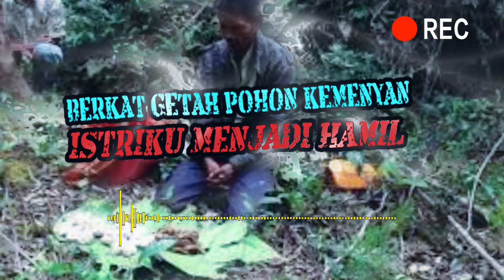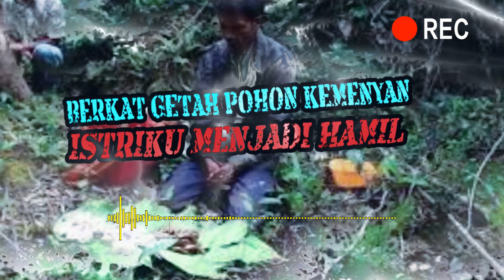BERKAT GETAH POHON KEMENYAN AKHIRNYA ISTRIKU BISA HAMIL